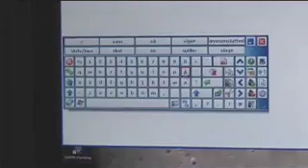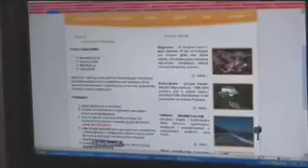ALS-Communication - Quadjoy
On a world basis, more than half a million people suffer from ALS.
ALS, also known as Lou Gehrigs Disease, is a neuro muscular disease, which rapidly causes paralysis of all muscles in the body. One of the consequences of this is that persons with ALS quickly lose the ability to speak. As a result, efficient communication aid becomes paramount.

This film is dedicated to demonstrating some of the communication aid technologies currently available on the market -- and to showing why these technologies are invaluable to people with ALS as well as to their family and friends.